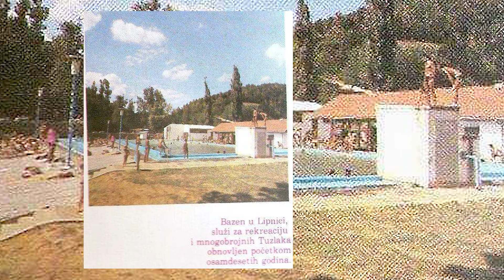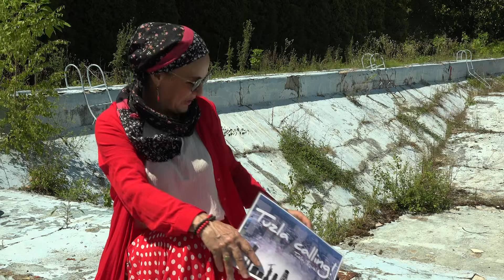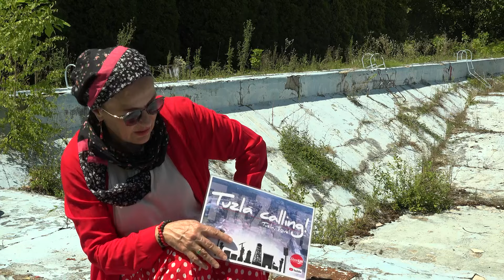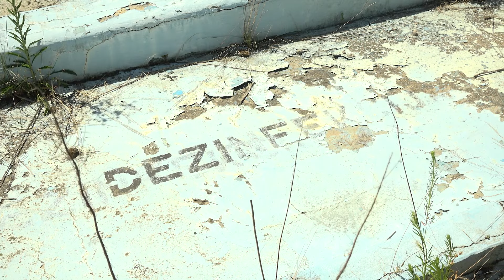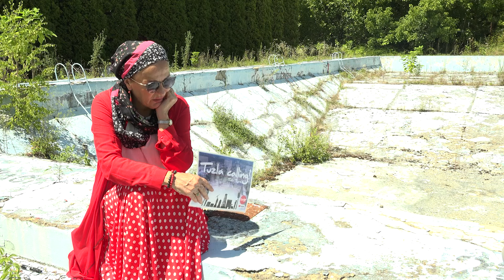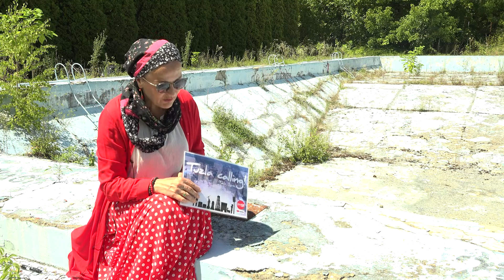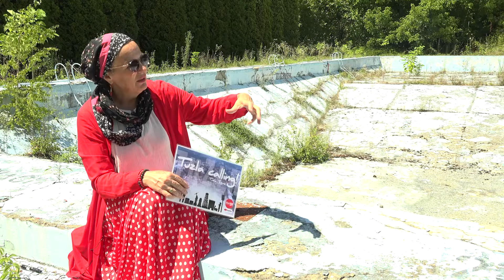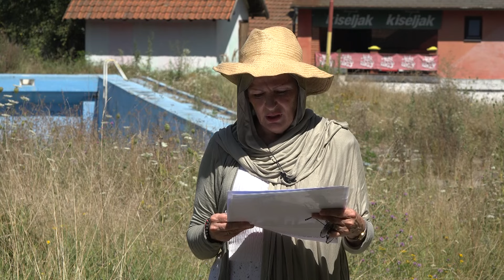Tuzla calling: Bazeni Bukinje, Mramor i Lipnica - 31.08.2024.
Bukinje spada u ruralno područje općine Tuzle. U njemu je 31. prosinca 2006. godine prema statističkim procjenama živjelo 5.290 stanovnika u 1.385 domaćinstava. U Mjesnoj zajednici Bukinje nalazi se romsko naselje, što objašnjava velike fluktuacije broja Hrvata, Muslimana i izjašnjenih kao Jugoslavena među popisima.

Na Bukinjama je bilo i naselje i rudnik. U odnosu na ugljenokope tuzlanskog kraja od Banovića do Majevice i preko Kreke, rudnik u Bukinju bio je srednje veličine i važnosti. Rudničko naselje bilo je smješteno na blagim obroncima i padinama. U ravnici je bila željeznička postaja na pruzi Tuzla – Doboj.

Lipnica je mjesna zajednica u općini Tuzli. Spada u ruralno područje općine Tuzle. U mjesnoj zajednici Lipnici je 31. prosinca 2006. godine prema statističkim procjenama živjelo 1.414 stanovnika u 506 domaćinstava.
Nakon bečkog rata mnogi su katolički Hrvati izbjegli iz ovih krajeva koji su opustjeli. Ovaj je kraj pripadao župi Dragunja koja je pripadala samostanskom području Gradovrha. Iseljenjem velikog broja katolika župa se ugasila. Samo 30 franjevaca posluživalo je pastoralno cijeli tuzlanski bazen. 1699. se vraćaju u ovaj kraj, ali još ne djeluju zbog osjećaja nesigurnosti, pa u 18. i prvoj polovici 19. stoljeća prebivaju povremeno u Lipnici i na Husinu odakle odlaze u Tuzlu. Do 1955. zvala se Lipnica Muslimanska (Sl.list NRBIH, 17/55).

Bazeni u Mramoru, koji više od pedeset godina radi pod rukovodstvom Rudnika „Kreka“ d.o.o. Tuzla Dnevno posjeti preko 1000 građana Tuzlanskog kantona. U srednjem vijeku naselje Mramor, odnosno Milešići, kako se naziva jedan njegov dio, pripadao je župi Dolnje Soli u oblasti Soli, srednjovjekovne države Bosne. Danas je ime Mramor prevladalo za cijelo naselje koje je danas poprilično postalo veliko.

Podcast „Tuzla calling“ gledajte svake subote od 21:00 sat na YouTube kanalu RTV Slon i u programu TV Slon.

YouTube kanal   / @rtvslon
Program TV Slon

Voditeljica i urednica: Eila Vicković
Snimatelj: Željko Kaloci
Montažer: Damir Mujabašić
Ton majstor: Damir Mujabašić
Producent: Zlatko Muharemagić

Špica i grafički vizuali: RTV Slon/ Alen Hajdarević i Zlatko Muharemagić

Lokacija snimanja: Tuzla, Bukinje, Lipnica, Mramor.

Treću sezonu podcasta „Tuzla calling“ podržali su prijatelji projekta: ZEP Group d.o.o. Živinice, EXTRA d.o.o. Tuzla i PERFECT rent a car Tuzla.
„Tuzla calling“ je podcast o Tuzli i njenim ljudima.